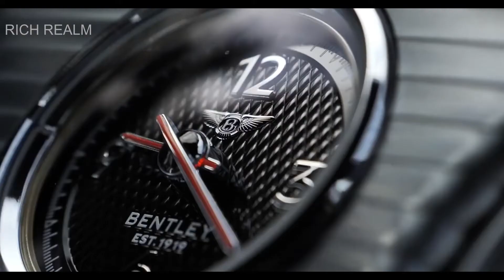Life of Billionaire | Lifestyle and Luxuries | RichRealm #36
YOU ARE THE NEXT BILLIONAIRE
Good things take time and you must invest time in yourself.
Visualize the video and believe that you can do it too.
I believe you can do it.

East top Tremolo Harmonica
Be savage Women's Half Sleeves Black Cotton Midi Length T-Shirt Dress
TaMisKa RED Georgette Tunic Short A LINE Dress
Eden & Ivy Cotton a-line Dress
Symbol Women's Cotton Wrap Knee-Long Dress
GREY JACK Oversized Vintage Square Polarized Sunglasses for Men Women
Lino Perros Faux Leather Handbag

Respected owners of the Video and Music